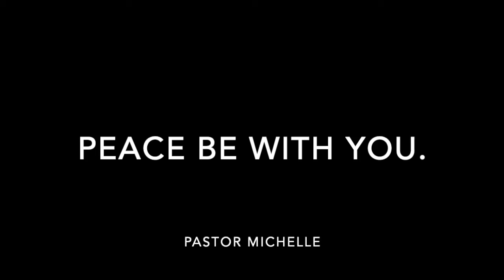Special Announcement & Prayers for BOLD after events on 1/6/2021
Please take care of yourselves and honor others.  Your words and actions matter.  May you reflect God's light to the world.